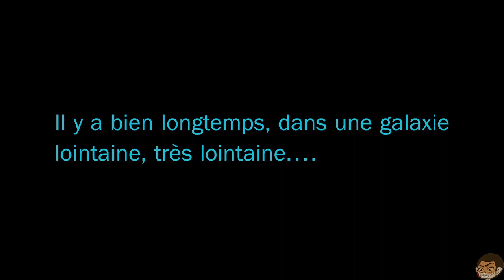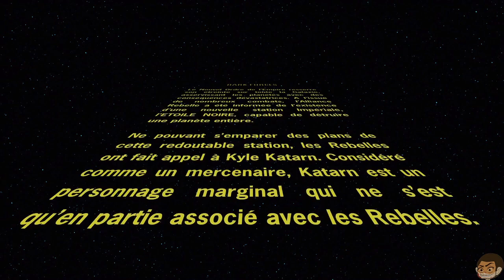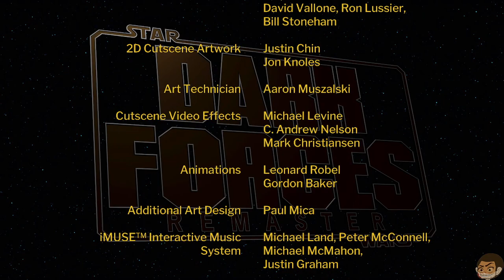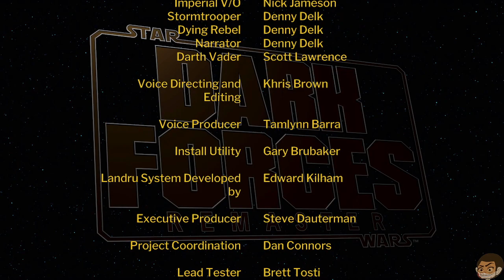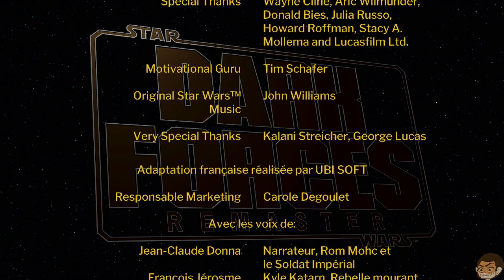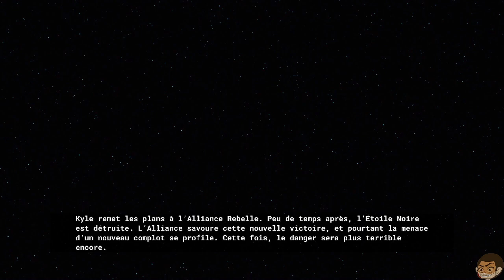Star Wars Dark Forces Remaster (Découverte) Redécouverte de mon premier jeu PC.